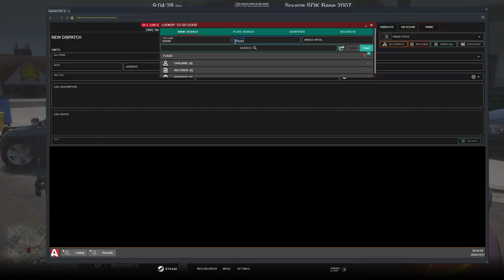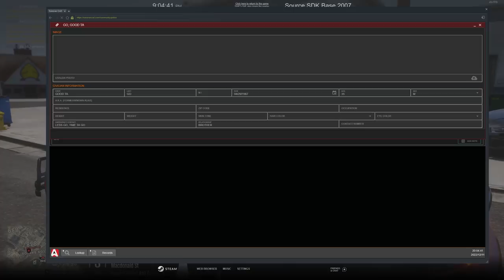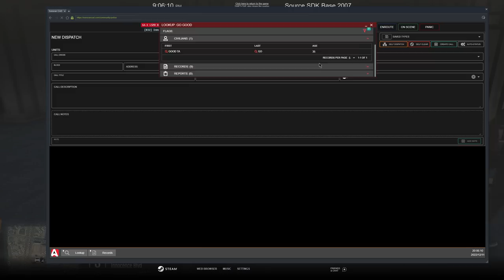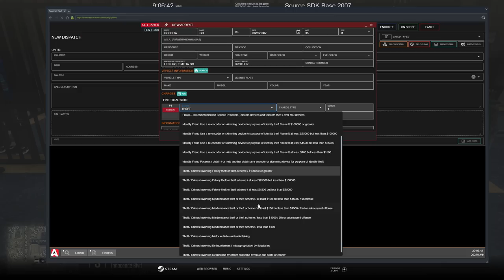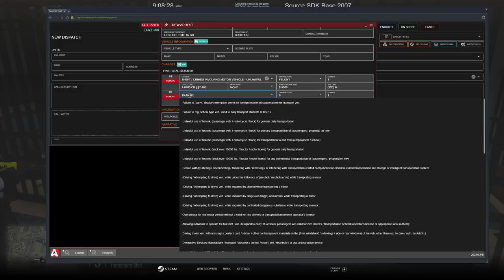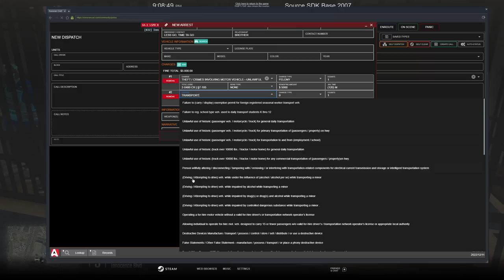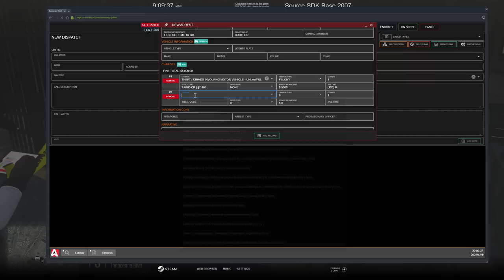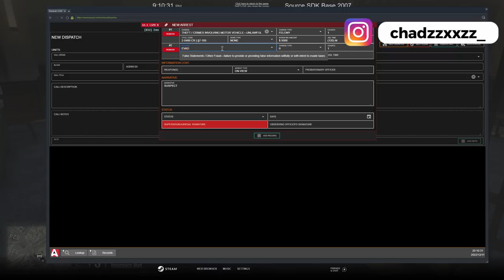Baitcar Operation In Diverse Roleplay GTA 5 RP..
1. Ensure you meet all joining requirements.
2. Read through our frequently asked questions before proceeding with an application.
3. Ensure you have joined the DVRP Fan Server.
4. Go to Joining Process
5. Fill out an application
6. Complete the application with your best effort, honesty, and ability. Ascertaining that you provide accurate personal information, select your selected department, and accept the disclaimers and rules.
7. Wait for a response via a public outrreach member. Then, you will receive information about an interview server and you will have access to a channel in the fan Discord (request-an-interview), where FTOs/FTAs will ping the accepted role when they are doing interviews.

Documents:
Conservancy